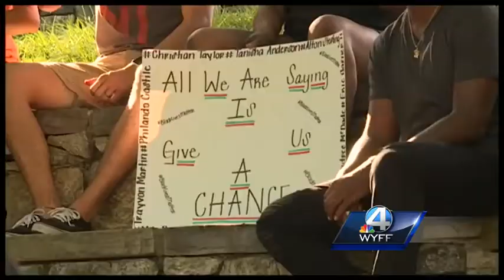Peace rally at Falls Park turns into a march up Main Street